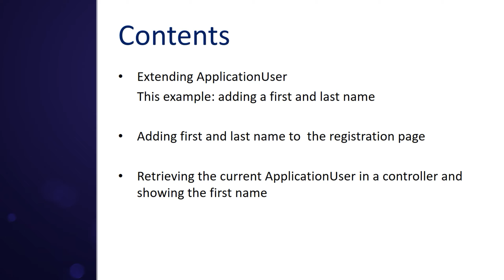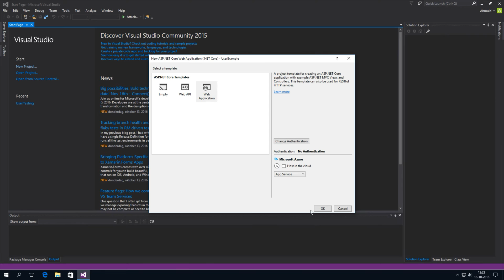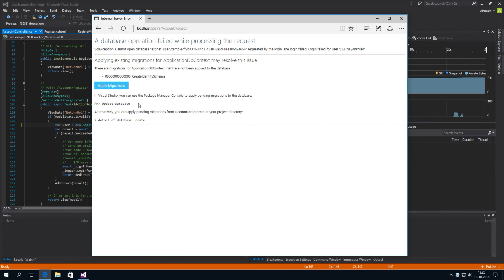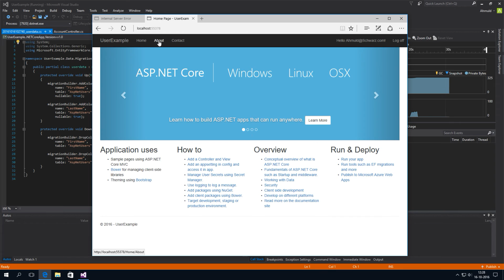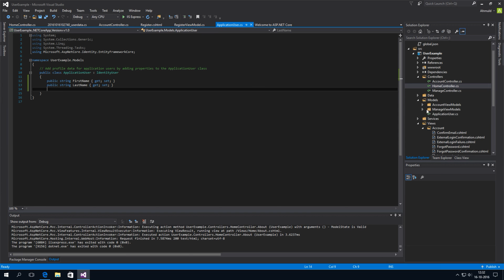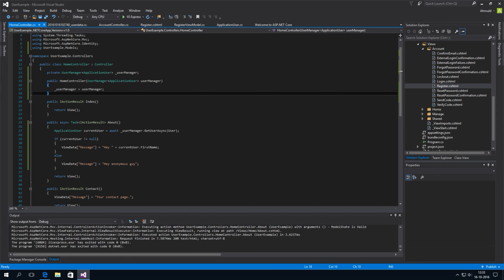Extending and retrieving the ApplicationUser in ASP.NET Core 1.0 MVC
- Extending the User (ApplicationUser) class
- Adding properties to the registration page
- Storing the data using the AccountController
- Retrieving the current ApplicationUser with the UserManager